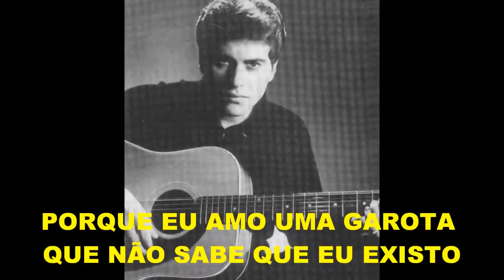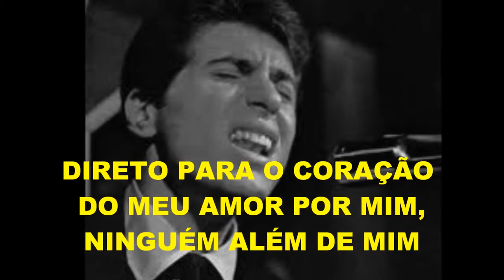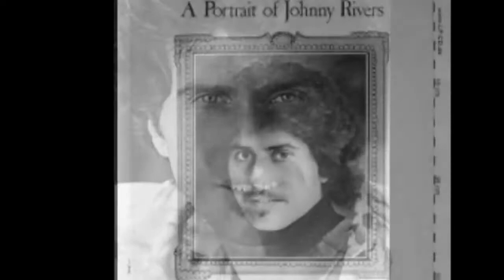JOHNNY RIVERS "CUPID" (tradução)